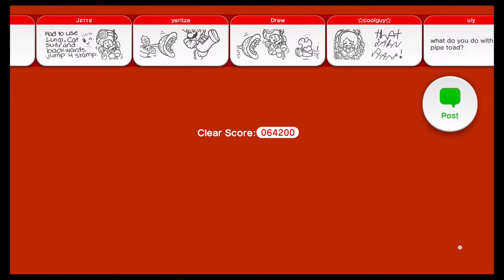Let's Play Super Mario 3D World #20: Haunted Casino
What more do you want Geoff?